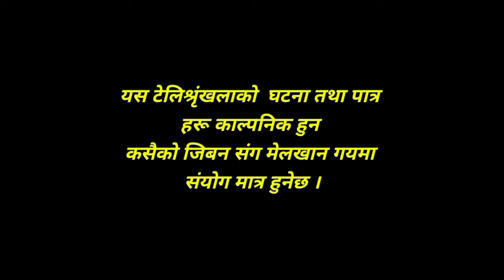BAAU CHHORA |बाँउ छाेरा | EP 05 | पैसाको लागी गलत काम नगरौ Ft. Hari,Sher,Niru,krishna Khatri,Smriti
BAAU CHHORA |बाँउ छाेरा | EP 05 | पैसाको लागी गलत काम नगरौ

Artist's:
 Galbandi Media Network is one of the Nepali entertainment, awareness, comedy, and Educational content Provider For YouTube channels in Nepal. This channel mainly focuses on entertaining our YouTube viewers with different content. We upload various genres such as action, comedy, romantic, horror, drama, etc.

Artist's:
 Hari Budhathoki
 Niru khatri
Sher Bahadur  budhathoki
 krishna khatri
Smriti shahi thakuri
Gita B.k
 Menuka shahi
Tabin karki
 Chandrakala Budhathoki
princy magar

Camera :
Share bahadur Budhathoki / Santosh khatri

story/Screenplay/Dialogue/Direction: Hari Budhathoki ,krishna khatri, Sher Bahadur Budhathoki
Editor: Sher Bahadur Budhathoki